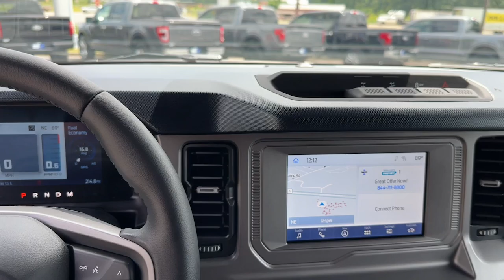2023 Ford Bronco Outer Banks Jasper, Canton, Woodstock, Alpharetta, Kennesaw GA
Pre-Owned 2023 Ford Bronco Outer Banks available at Shottenkirk Ford of Jasper located in 868 Hwy 515 S, Jasper, GA, 30143.
Stock#: F8415A - VIN#: 1FMEE5DP3PLB99366

Take a moment to check out the  2023  Ford Bronco. Answer the call to adventure in modern style and daily-driver comfort in this rugged Bronco. Master of the trail, it also offers a spacious, passenger-friendly cabin, pleasing road manners, and desirable infotainment features all wrapped in attention-getting good looks. These are just some of the great options this vehicle comes with: Apple Carplay®/Android Auto®, Navigation System, Keyless Entry, Satellite Radio, Heated Mirrors, Back-Up Camera, Electronic Stability Control, Bluetooth® Connection, Aluminum Wheels, Alarm. Spacious comfort and serious capability blend seamlessly in this stylish Bronco. See for yourself when you take it out for a test drive. Our professional staff looks forward to giving you excellent service!